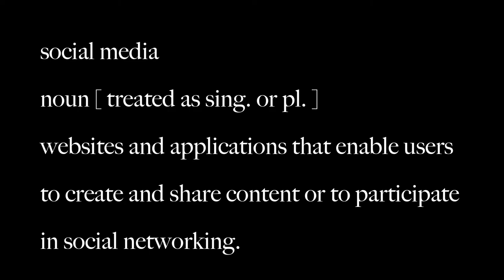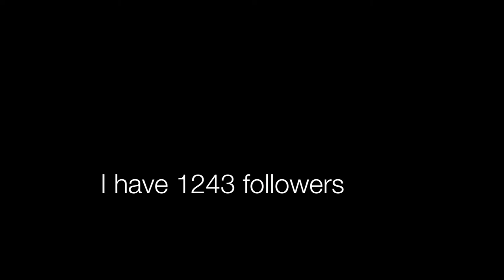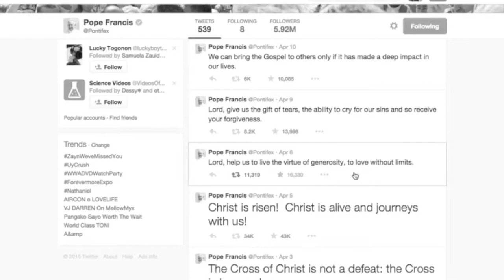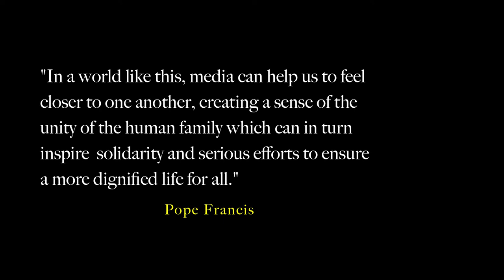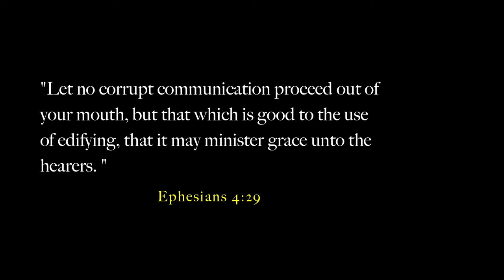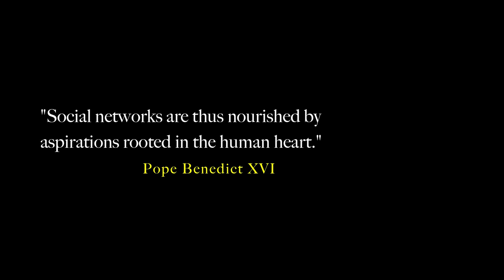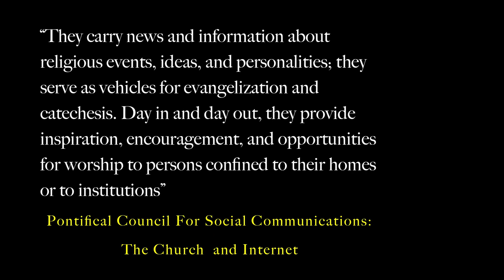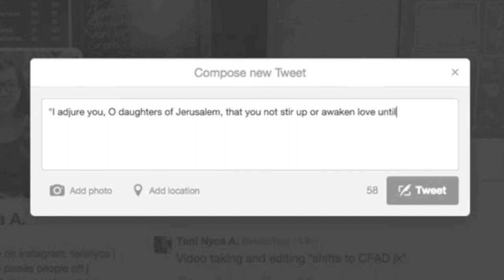See, Judge, Act - Social Media on College Students (SCL Project)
Theology/SCL Project.
See, Judge, Act